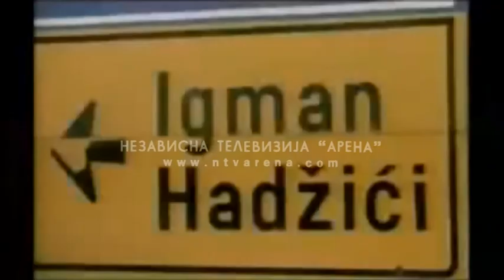Dan sjećanja na žrtve NATO bombardovanja u Republici Srpskoj